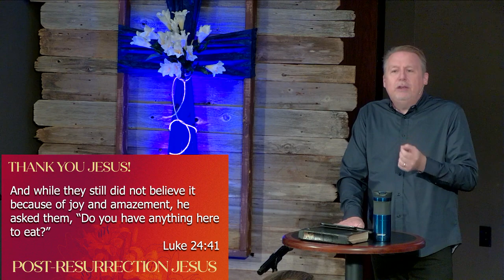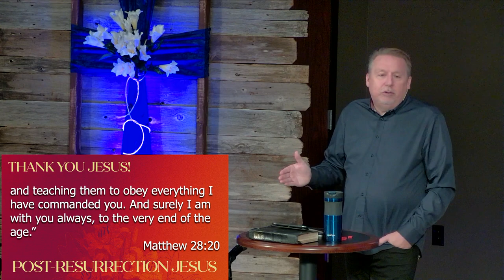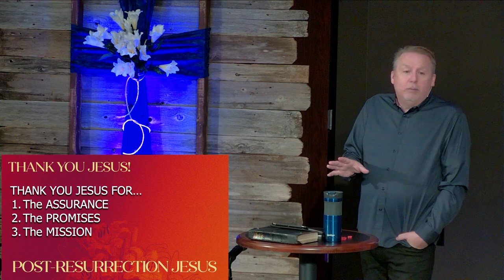SCF Online - Apr 7 2024 : Post Resurrection Jesus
Welcome SCF Online. Please join us as we praise and worship our risen Lord Jesus. Pastor Andrew's message is a continuation of his series "Thank You Jesus".